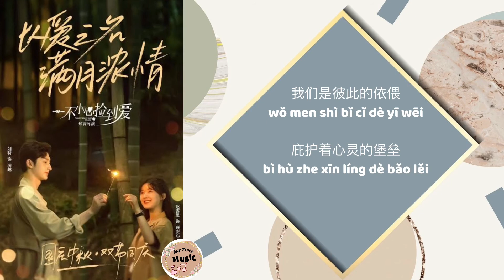Please Feel At Ease Mr Ling OST 一不小心捡到爱 | Fortress of the Mind 心灵堡垒 Lyrics | Iki 王莫涵&Gengyin Yu 俞更寅